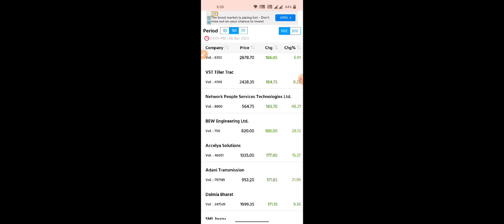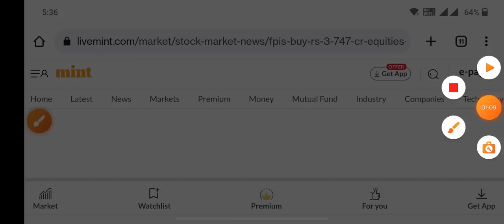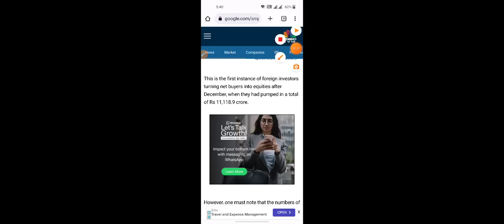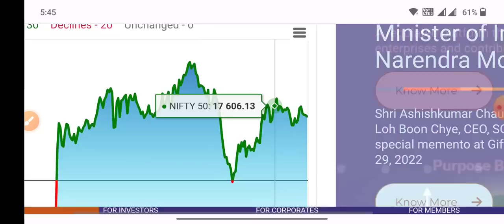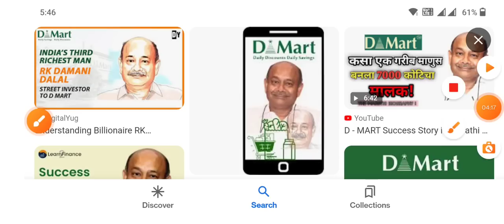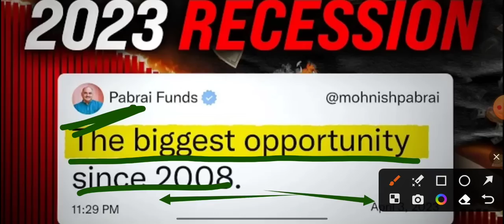आंख बंद करके लगा दिया 3,747 करोड़ शेयर घोड़े से तेज